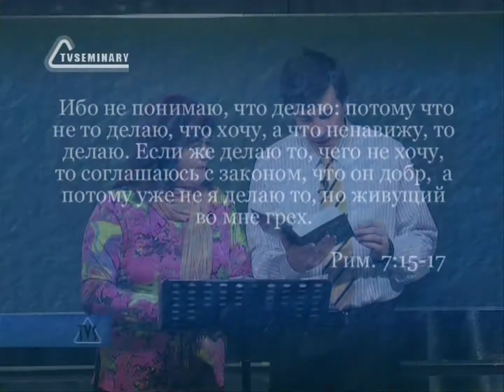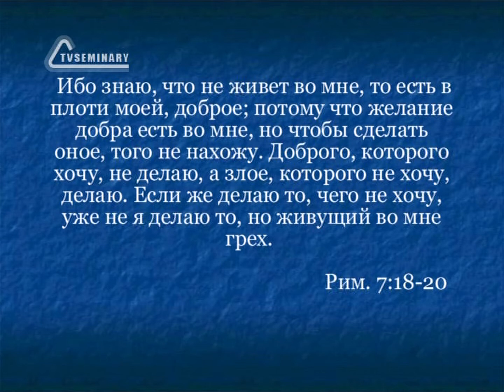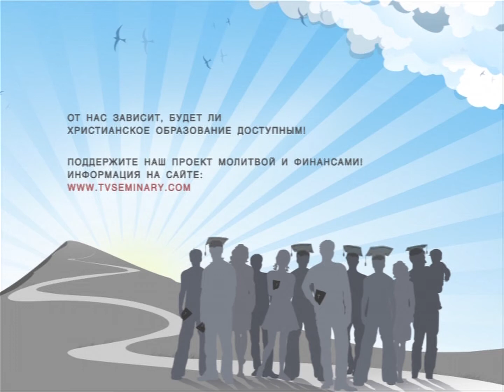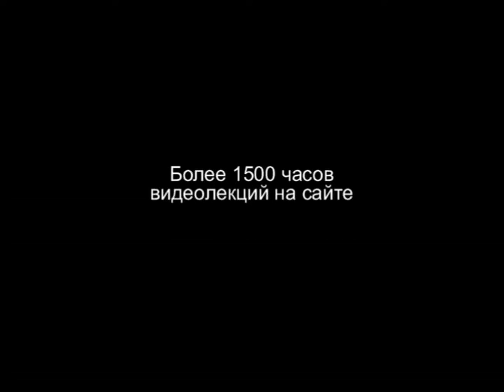TVS PT207 Зависимость как проблема отношений 01 Введение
Курс:  PT 207 Зависимость как проблема отношений
Преподаватель: Михаил и Надежда Телеповы
Изучить этот курс вы можете на сайте: tvseminary.org
Обучение бесплатное.

Курс "Зависимость как проблема отношений" посвящен различным видам зависимости, которые рассматриваются как с точки зрения физиологии, так и с точки зрения отношений.   Прежде чем вы узнаете о том, как помочь людям, страдающим от зависимости и созависимости, и как встать на путь выздоровления, Михаил и Надежда Телеповы  познакомят вас с социокультурными аспектами зависимости и причинами ее возникновения. Трудно переоценить практическое значение данного курса лекций, так как исцеление от этой болезни поможет вернуть гармоничные взаимоотношения в семьях и предотвратить проблемы с зависимостью у детей, живущих в таких семьях.

Курс предназначен для широкого круга заинтересованных лиц, особенно для тех, кто занимается реабилитацией и консультированием страдающих от зависимости и созависимости, а также для христиан, которые стремятся создать безопасную гавань для всех страждующих и обремененных.

Преподаватели делятся интересными примерами из личного опыта, проводят психологические тесты и практические упражнения, показывают видеоклипы, которые помогают не только понять, что происходит с зависимым человеком на том или ином этапе, но и пробуждают желание помочь ему и его близким.

Михаил и Надежда Телеповы подчеркивают, что любой вид зависимости - это проблема отношений с Богом, с окружающими людьми и с самим собой. Многие люди не знают, как помочь себе и другим людям вернуть гармоничные отношения и стать свободной личностью. Посмотрите курс сами и порекомендуйте его своим друзьям, родственникам и знакомым. Не оставайтесь равнодушными и пассивными членами общества! Сделайте первый шаг, чтобы изменить мир в лучшую сторону!